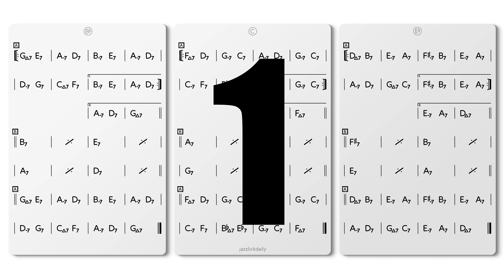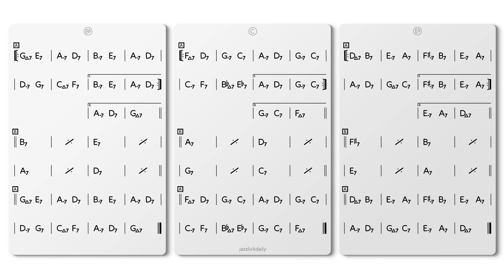Rhythm Changes in F Backing Track Swing 120 bpm - NO PIANO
NO PIANO version 120 bpm in F

This track is available in all 12 keys + 120 bpm + 180 bpm

Rhythm Changes are one of the most popular chord progressions in Jazz, originating as the chord progression of I Got Rhythm by George Gershwin.

This progression is the basis of many Jazz standards such as:

Anthropology (Parker/Gillespie)
Cotton Tail  (Duke Ellington)
Dexterity (Charlie Parker)
Oleo (Sonny Rollins)
Rhythm-A-Ning (Thelonious Monk)
Salt Peanuts (Dizzy Gillespie)
Straighten Up and Fly Right (Nat King Cole)